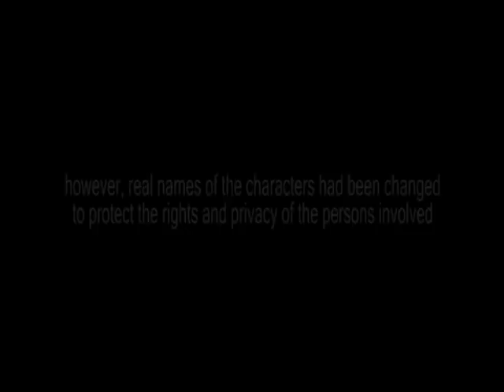THE SCAR (TRAILER)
a Cebuano telemovie based on a true to life story.  names of characters had been changed to protect the rights and privacy of the persons involved. playing the lead roles are Dante Luzon and Grace Balankig. written by Debbie Sta. Cruz, directed by Joey Cosep.